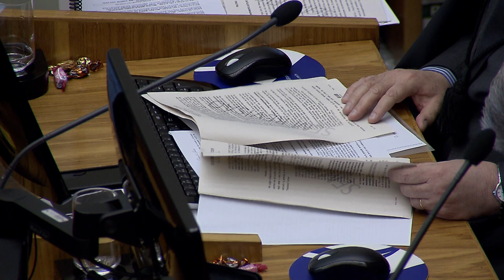Clique STJ - Liminar Garotinho (28/09/2018)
Superior Tribunal de JustiçaNega pedidos do ex-governador Anthony Garotinho para suspensão de condenação e para manutenção dos direitos políticos. Garotinho pretende disputar novamente as eleições ao governo do Rio de Janeiro.